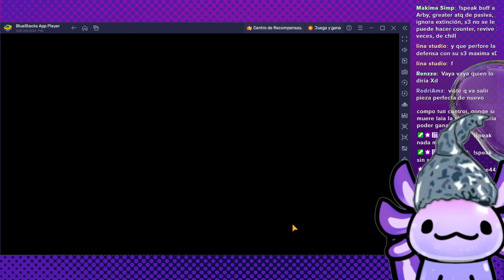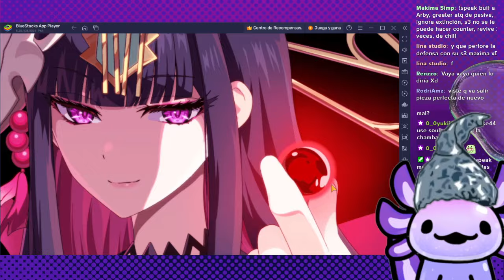JENUA EN RTA